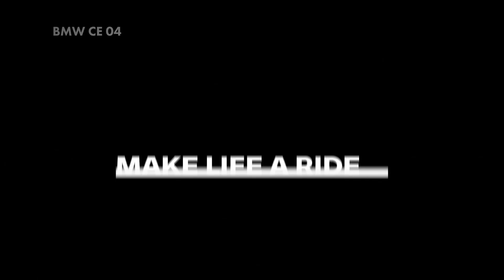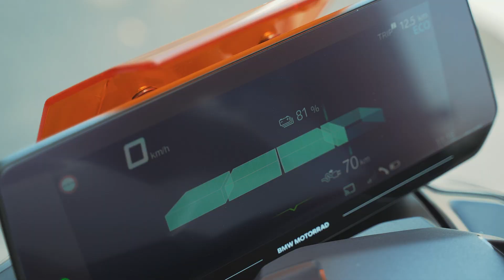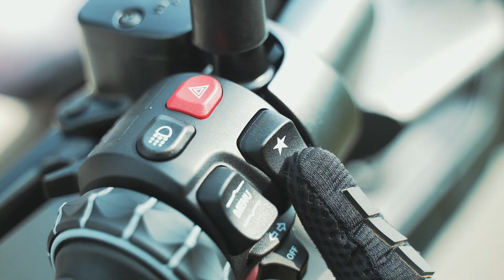Martin Michek testuje BMW CE 04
Závodník Martin Michek ti dnes představí skútr BMW CE 04! Tahle žhavá elektro novinka v sobě kombinuje budoucnost s prověřenou technologií a je ideálním parťákem do města. Martin přiznává, že miluje benzín, protože má rád, když jsou závody slyšet — v jakých situacích však nedá na elektro dopustit, to se dozvíš na videu! A jak to máš ty? Projedeš se radši na tichounké elektro mašině, nebo potřebuješ pořádně roztúrovat motor? Napiš nám do komentářů! 👇